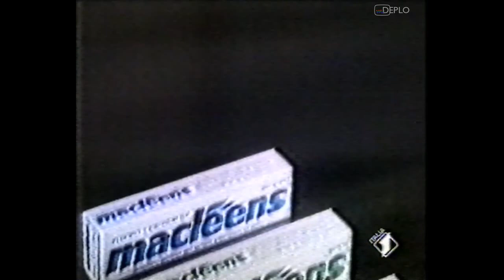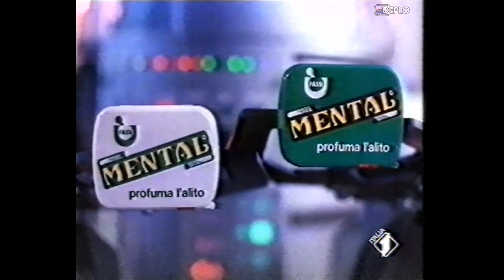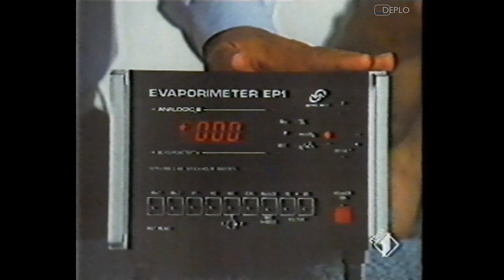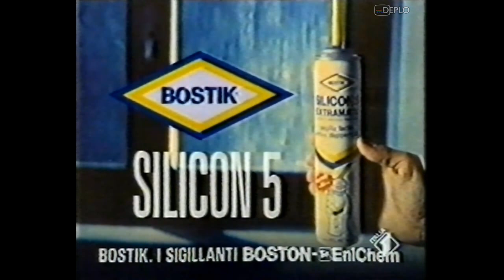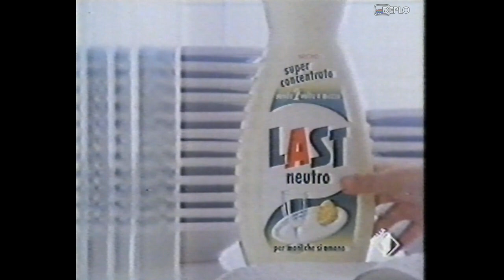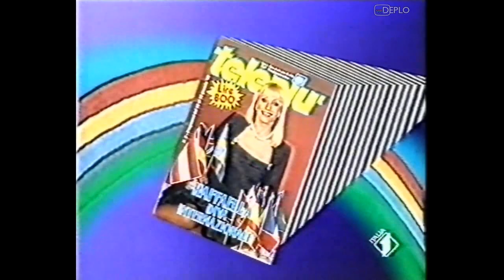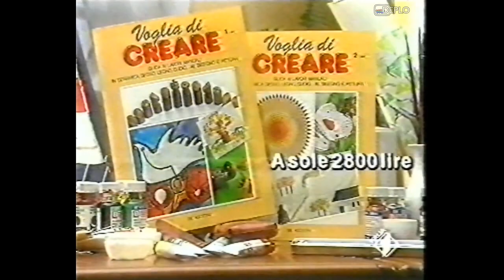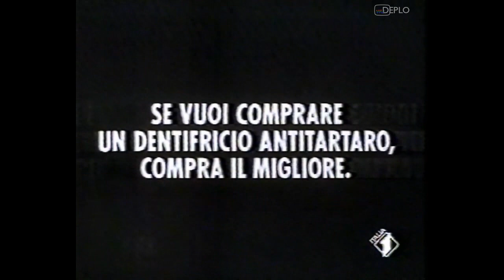12/2/1988 - Italia 1 - 7 Sequenze spot pubblicitari e promo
Serie di 7 sequenze di spot pubblicitari e promo, registrata da Italia 1 durante la serata di venerdì 12 febbraio 1988, durante il film "Mezzo destro e mezzo sinistro", su VHS.
Un grazie enorme al mio grande amico TuboCatodico84 che mi ha fornito questo video, link al suo canale
Contenuto delle sequenze:
00:00 - Spot deodoranti Malizia Mirato
00:08 - Spot caramelle Gola Fresca Valda
00:39 - Spot Fiat Tipo (con Renzo Arbore)
01:09 - Spot Urrà Saiwa
01:20 - Spot dessert Coppa Bianca Danone
01:51 - Spot dentifricio Maclèens
02:11 - Promo "Commando" - Italia 1
02:36 - Promo "Squadra antiscippo" - Italia 1 (sponsorizzato da deodoranti Impulse)
03:12 - Spot detersivo Sole Blu
03:42 - Spot Il medico risponde DeAgostini
03:58 - Spot Mental Fassi
04:19 - Spot caffè Qualità Oro Lavazza (con Nino Manfredi)
05:00 - Spot detersivo Woolite
05:31 - Promo "Drive In" - Italia 1
06:03 - Spot pannolini Lines
06:39 - Spot whisky J&B Rare
07:10 - Spot orologi Winchester
07:21 - Spot Baci Perugina
07:37 - Spot rasoi Contour Plus Gillette
07:58 - Spot vacanze Alpitour
08:29 - Promo "Provini" - Italia 1 (sponsorizzato da orologi Winchester)
09:02 - Spot orologi Winchester
09:13 - Spot Baci Perugina
09:43 - Spot Silicon 5 Bostik
10:04 - Spot dentifricio Pasta del Capitano Ciccarelli
10:35 - Spot shampoo e balsamo Scientel
10:56 - Spot detersivo piatti Last Neutro
11:27 - Promo "I ragazzi della 3° C" - Italia 1 (sponsorizzato da Opel Kadett Cabrio)
12:02 - Spot concorso Portfolio '88 La Repubblica
12:33 - Spot bastoncini Capitan Findus
13:03 - Spot dentifricio Aquafresh
13:24 - Spot linea Studio Line L'Oreal
13:54 - Spot Ferrero Rocher
14:25 - Promo "Matrjoska" - Italia 1
15:07 - Spot concorso Festival detersivi Dixan Henkel
15:38 - Spot settimanale Telepiù
15:46 - Spot Voglia di creare DeAgostini
16:17 - Spot Triaminic Sandoz
16:28 - Spot pneumatici Uniroyal
16:58 - Spot rasoio Philishave Tracer Philips
17:29 - Promo "Yesterday - Vacanze al mare" - Italia 1 (sponsorizzato da Victors Respira-vivo)
18:04 - Spot tv e hi-fi Akai
18:26 - Spot linea Intima Lycia
18:56 - Spot pasta Barilla
19:57 - Spot dentifricio Anti-tartaro Colgate
20:28 - Spot concorso Milionissima dadi Knorr
20:36 - Promo "Terror Train" - Italia 1